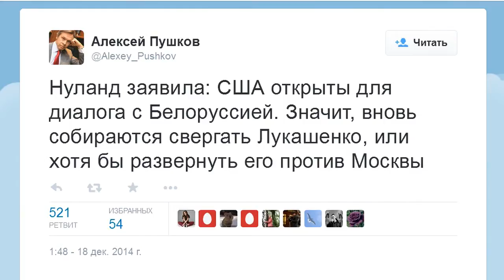путинские шавки тявкают на Лукашенко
Алексей Пушков в Твиттере